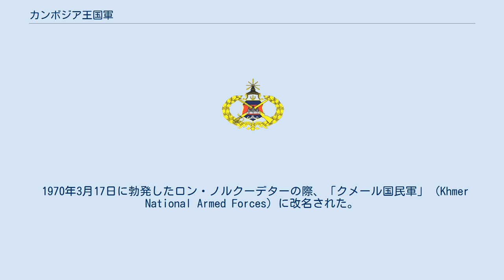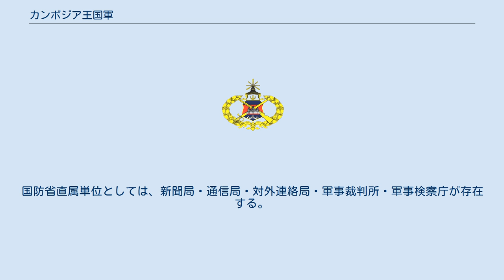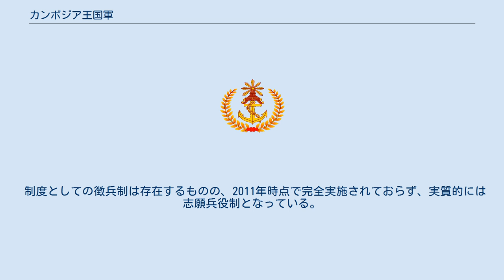カンボジア王国軍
カンボジア王国軍（カンボジアおうこくぐん、英語：Royal Cambodian Armed Forces）は、カンボジアの国軍である。
 1953年設立。
所属機関にカンボジア陸軍・カンボジア海軍・カンボジア空軍・カンボジア警察隊などがある。
 1953年11月9日にRoyal Cambodian Armed Forces（RCAF）の名でクメール人により結成した。
この軍隊の活動により、警察権・軍事権を回復し、フランス領インドシナからの完全独立を1953年に果たす。
 1970年3月17日に勃発したロン・ノルクーデターの際、「クメール国民軍」（Khmer National Armed Forces）に改名された。
1975年4月17日に「クメール共和国」政権が陥落後、クメール・ルージュ（カンボジア共産党）で編成された軍隊が取り入れられた。
 その後、1993年5月に立憲君主制がカンボジアで採択され、新生「カンボジア王国」が誕生し、6月23日（建軍記念日）に「カンボジア王国軍」として再編成された。
 憲法規定上、最高司令官はノロドム・シハモニカンボジア国王である。
国防省は、最高司令部の実務機関かつ軍の最高行政機関であり、カンボジア最大の都市プノンペンに本部を置いている。
国防部の下には参謀本部が設置され、全軍の指揮、後方・技術保障を担当している。
国防省直属単位としては、新聞局・通信局・対外連絡局・軍事裁判所・軍事検察庁が存在する。
 カンボジア王国軍は、正規軍・地方部隊（予備役）・民兵から組成され、陸軍・海軍・空軍の3軍種に分かれる。
 制度としての徴兵制は存在するものの、2011年時点で完全実施されておらず、実質的には志願兵役制となっている。
服務年齢は18-30歳、服務期間は18ヶ月。
民兵は、毎年3-6ヶ月間、正規軍に服役する。